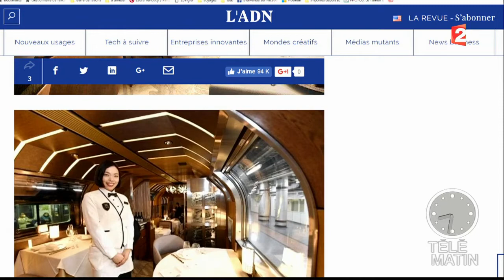Un train de luxe au Japon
Le Japon vient de mettre un train de luxe en service. 17 compartiments pour 34 voyageurs seulement par voyage.